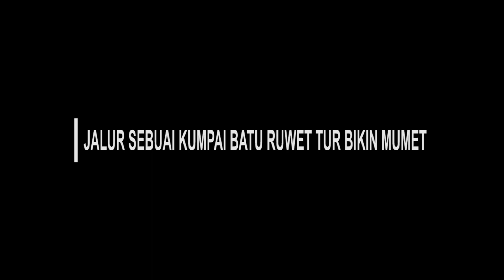JALUR GOWES RUWET TUR BIKIN MUMET | JALAN SEBUAI KUMPAI BATU | VLOG GOWES | VLOG CAK TOK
Assalamualaikum .Selamat Pagi, Siang dan Malam. Salam sehat untuk sahabat semua. Berikut ini saya suguhkan video kegiatan gowes kami, pagi hari kita disambut dengan kabut tebal dan udara yang begitu sejuk karena semalam abis diguyur hujan lebat. Diawali dengan rute jalan translik dan mengarah ke jalan tembus sebuai - kumpai batu atas Kecamatan Arut Selatan Kabupaten Kotawaringin Barat - Kalimantan Tengah. Dari Awal kita berencana masuk ke hutan karet tapi apa di kata, kita sama team malah tersesat berulang kali tapi itu menjadi semangat kita untuk selalu mengayuh sepeda dan tentu jalur serta rutenya gak kalah menarik, yang pasti menyenangkan serta keluar keringat. pastinya he.